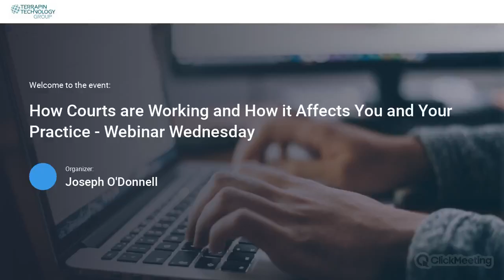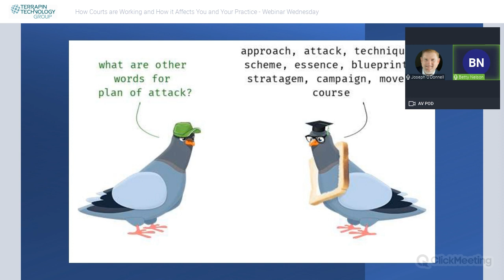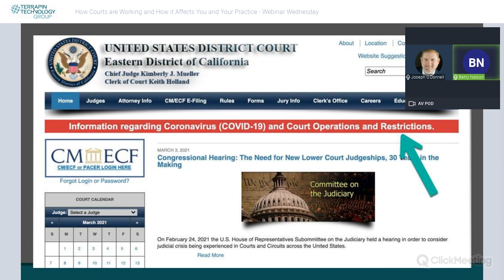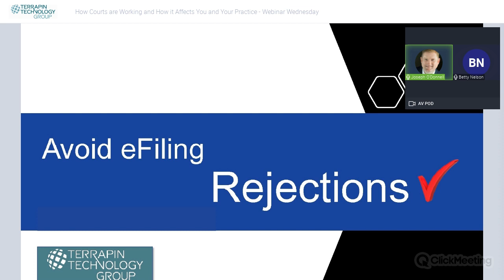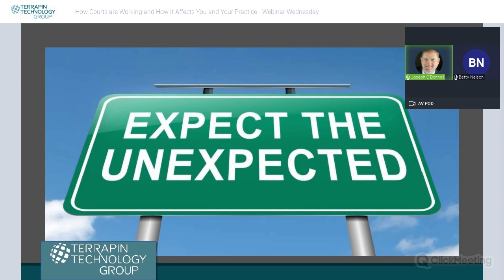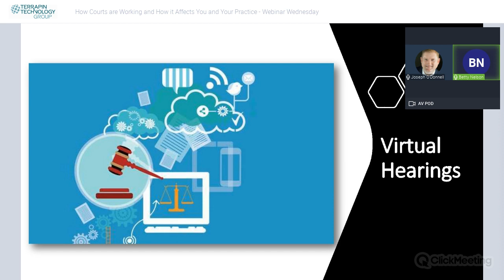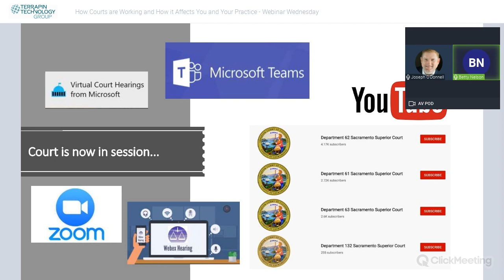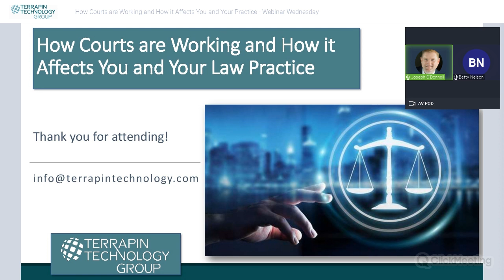How Courts are Working and How it Affects You and Your Practice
Webinar Wednesday discussion with Joseph O'Donnell and Betty Nelson.